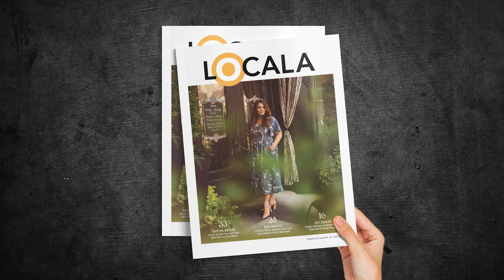From Small Town Life to Running a Business: A Personal Vlog with Lisa Anderson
Join host and guest Lisa Anderson as she takes you on a journey through her personal life from growing up in a small town in Wisconsin to running her own business in Florida. Lisa shares her experiences of growing up on a 400 acre seed farm, her struggles during the recession and how she wound up managing her dad's online hobby business in Ocala, Florida. She also reflects on how her upbringing in a small town shaped her both positively and negatively, discussing how it helped her to see people as people but also how it didn't prepare her well enough for the challenges she would encounter later in life.

00:00 Introduction
00:17 Q1: Background
03:07 Q2: Upbringing Shapes Future
04:34 Q3: Inspiration to pursue career
07:11 Q4: Balance personal/professional life
10:04 Q5: Impactful person
12:23 Conclusion